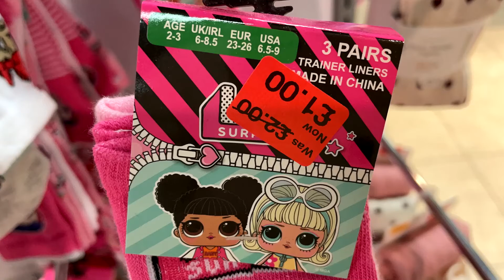Primark - Girls Socks' Sale - End of May / 2021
Primark See Lowest Prices of Girls Socks on Sale in UK